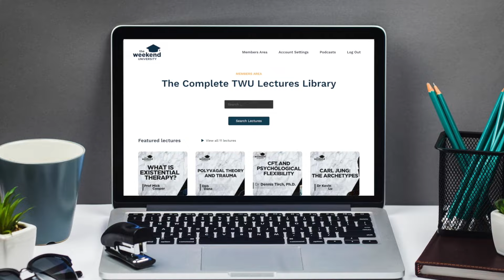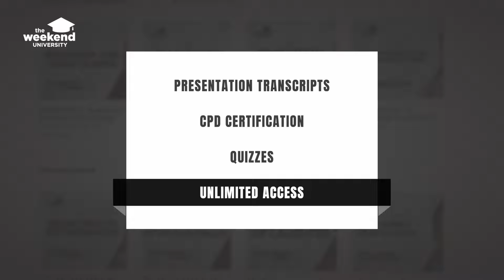Using IFS to Unlock Your Authentic Self - Dr Richard Schwartz, PhD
In this captivating conversation, Richard Schwartz shares his remarkable personal journey of transformation, evolving from a place of aggression and anger to discovering profound self-leadership and healing. Unraveling the depths of Internal Family Systems (IFS) therapy, Schwartz elucidates its profound goals - the liberation and harmonization of our internal parts. He thoughtfully critiques the conventional attachment theory, challenging the notion that self can solely emanate from external relationships, emphasizing the significance of seeking self within. Throughout the discussion, Schwartz delves into the uplifting influence of IFS on personal growth and leadership development, not just within himself but also in his organization. Prepare to embark on a transformative exploration of self-awareness and healing, unearthing the power of Internal Family Systems.

If you’re interested in learning more, I highly recommend picking up a copy of Dr Schwartz’s most recent book: “No Bad Parts”, or check out some of the other resources available

Richard Schwartz, PhD., began his career as a systemic family therapist and an academic. Grounded in systems thinking, Dr. Schwartz developed Internal Family Systems (IFS) in response to clients’ descriptions of various parts within themselves. He focused on the relationships among these parts and noticed that there were systemic patterns in the way they were organized across clients. He also found that when the clients’ parts felt safe and were allowed to relax, the clients would experience spontaneously the qualities of confidence, openness, and compassion that Dr. Schwartz came to call the Self. He found that when in that state of Self, clients would know how to heal their parts.

A featured speaker for national professional organizations, Dr. Schwartz has published many books and over fifty articles about IFS.

TIMESTAMPS:

00:00 - Intro
00:10 - Dr. Richard Schwartz's Inspiring Journey
09:56 - The Power of IFS: Healing Struggles, Shaping Paradigms
20:31 - Discussion on IFS and Attachment Theory

Interview Links:

— No Bad Parts - Dr Richard Schwartz

Books Dr Schwartz Recommends Every Therapist Should Read:

— The Body Keeps the Score - Bessel van der Kolk

— The Myth of Normal - Dr Gabor Maté